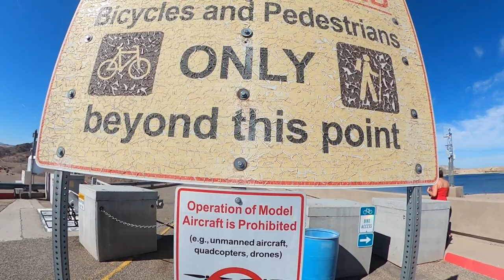Colorado River RV Camping in Paradise! & WE Made an offer on an RV BASECAMP/House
We have made an offer on a RV Base camp house in Kingman, AZ.

Join us on Facebook: Campingwiththekellys